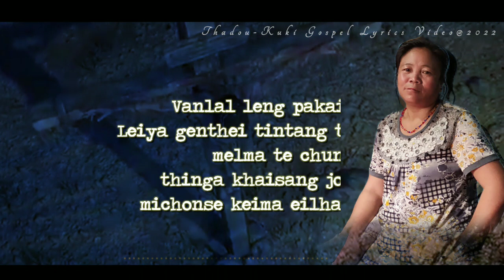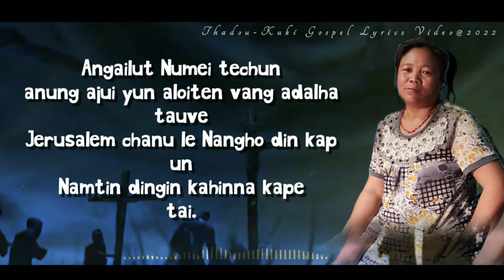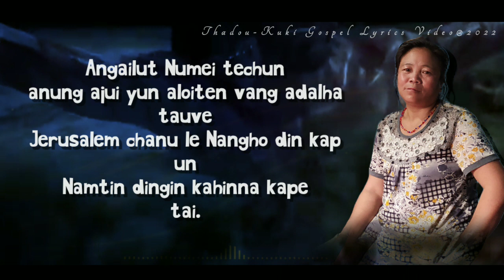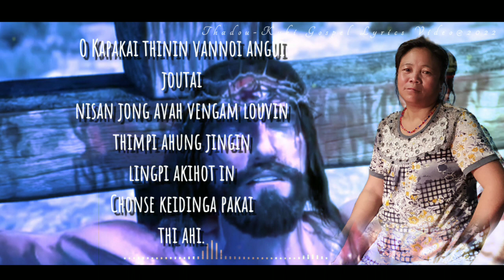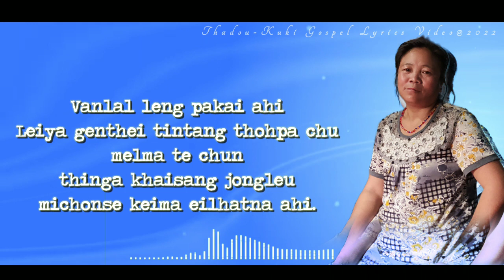MI CHONSE TE_NL.NEMKHOHAT LHANGHAL_Gospel lyrics Video@2022